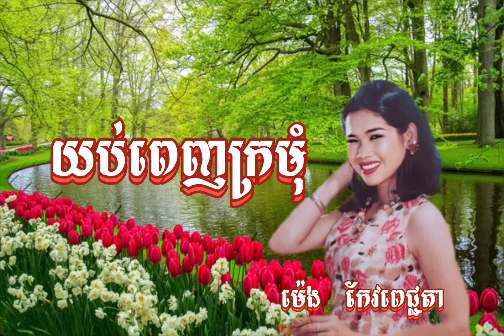យប់ពេញក្រមុំ ម៉េង កែវពេជ្ជតា Meng keo pichda Meng Keo Pechenda ម៉េង កែវពេជ្រចិន្តា